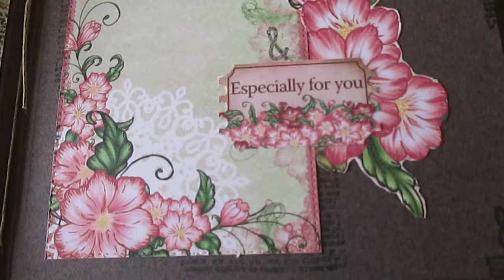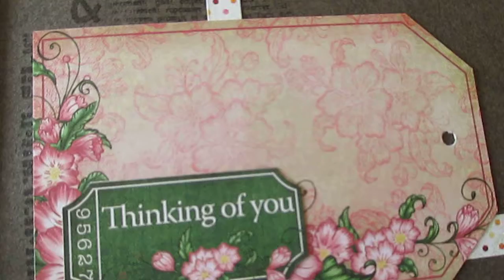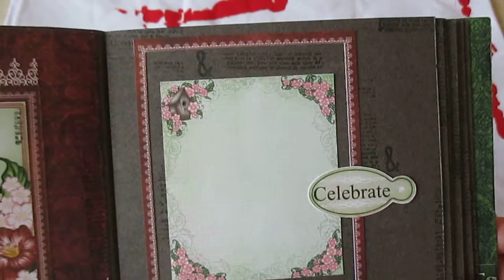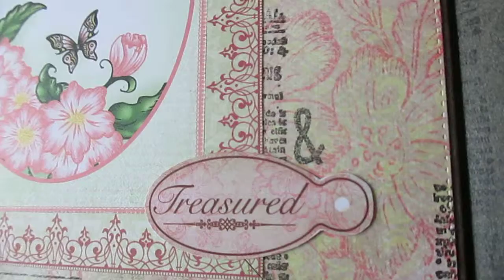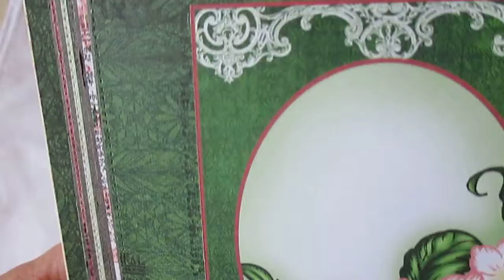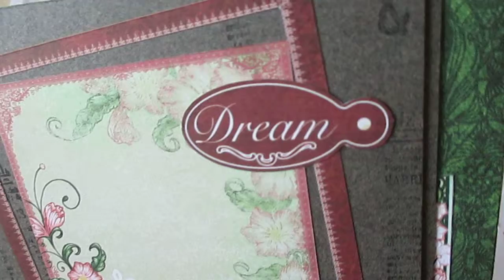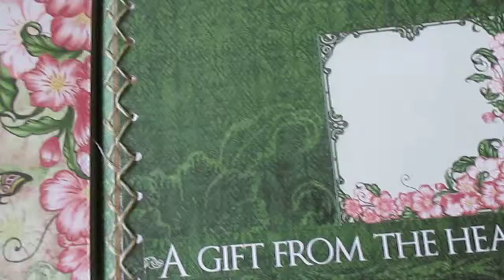live in the moment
Album wykonany z resztek papierów i ich odpowiedników graficznych, z użyciem stempli...